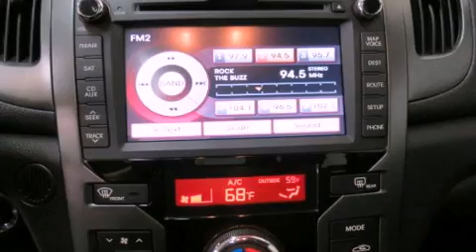2011 Kia Forte Katy TX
Year : 2011
 Make : Kia
 Model : Forte

 Trans . : Automatic

 Miles : 14,001

 Stock : K35579B

 2011 Katy TX